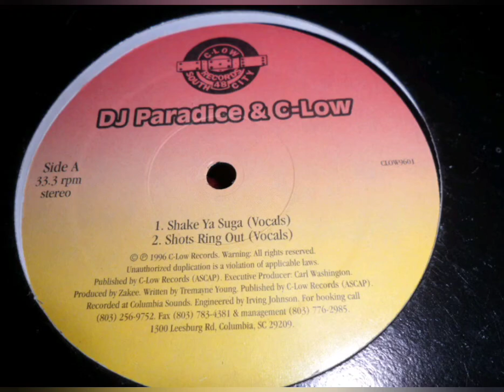dj paradice & c-low - shots ring out - 1996 (colombia,sc)